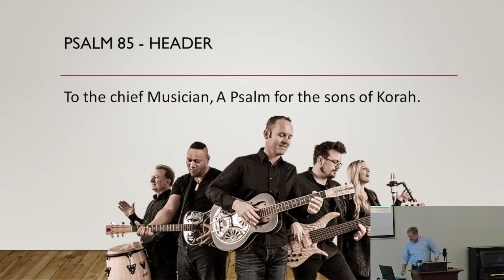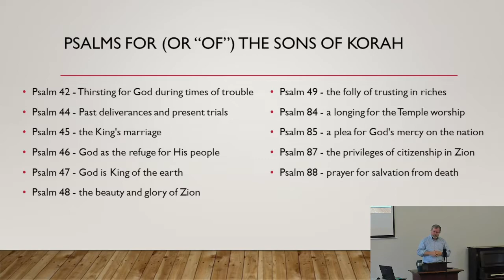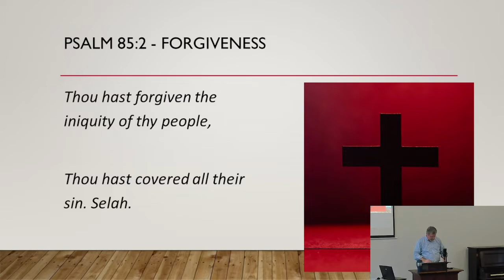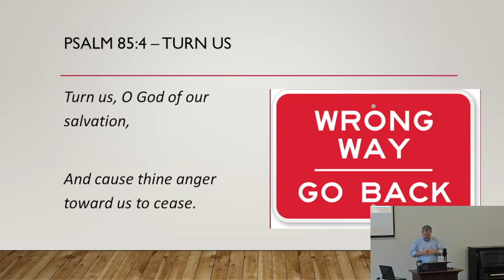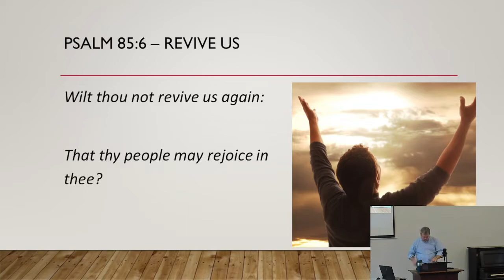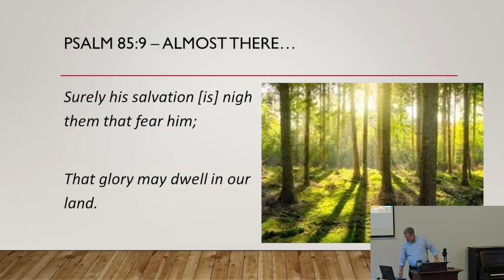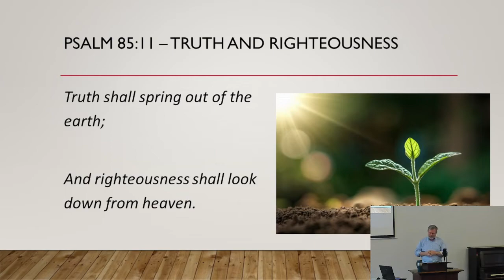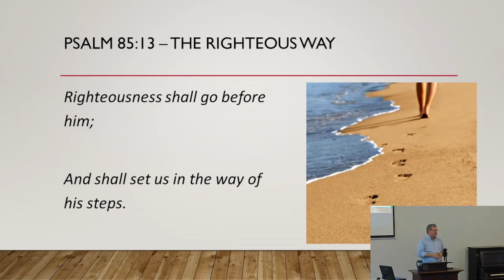Psalm 85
Pastor John Miller, 5/4/2022